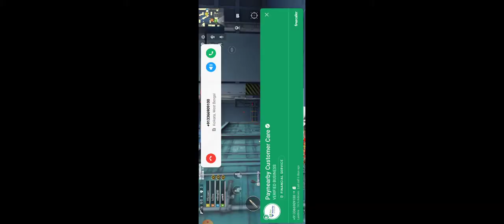gun game BGMI GAME ALTERNATIVE PUNG GAME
Hello friend!

Try now!